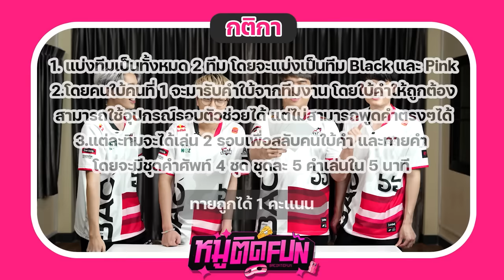หมูติด FUN EP.11 ทายสิจ้ะฉันพูดว่าอะไร กับทีม Bacon Time - Markky AlmondP Artie Buffet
หมูติด FUN EP.11 นี้จะมาเล่นเกม ปิดหูทายคำ กับทีม Bacon Time จะสนุกขนาดไหนไปดูกันได้เล้ยยย